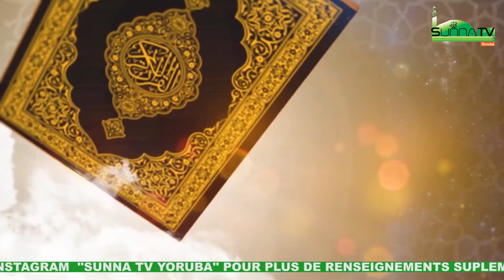SUNNATV YORUBA-CHEIKH ABDOUL SALAM HABIB(LES BÉNÉFICIAIRES DE LA ZAKAT PAUVRES, DEMUNIS, EXCLAVES)